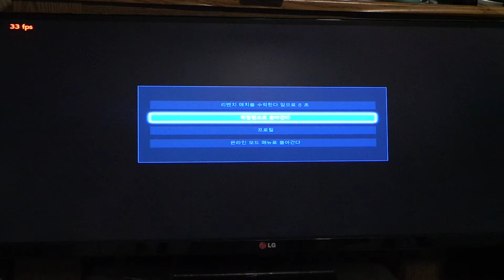2017년 8월 31일 Tekken7 철권7 카즈미 강철현 플레이